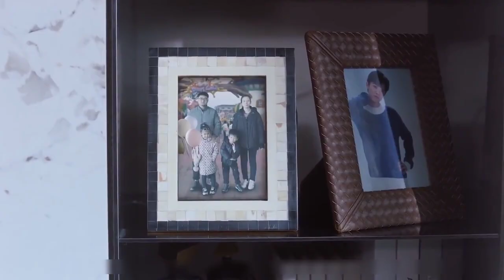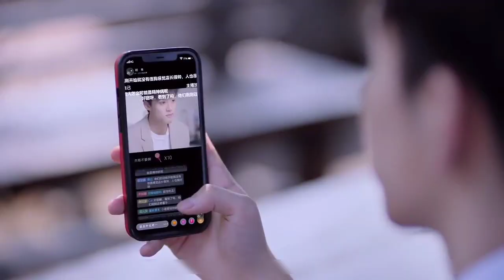She proposed a wrong boy by mistake♥️ || Contract family last part Explained in Hindi